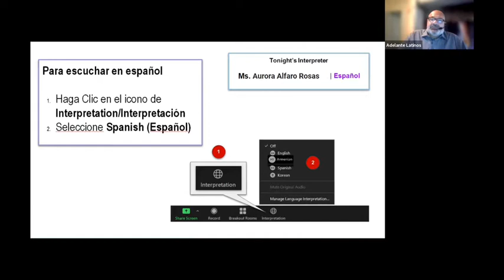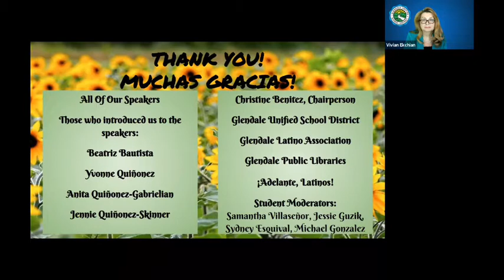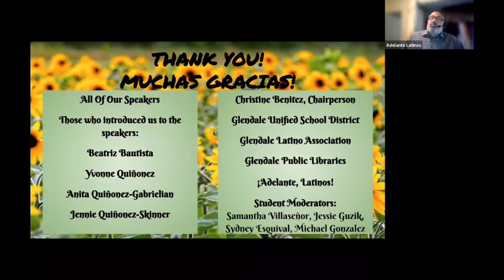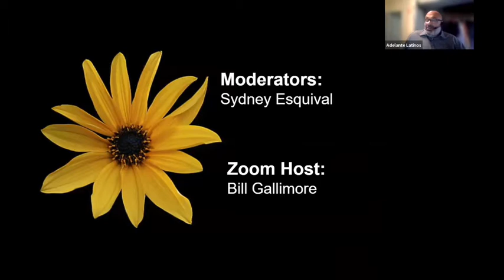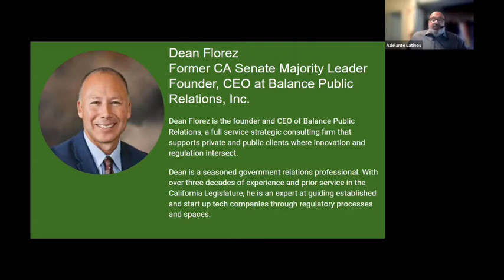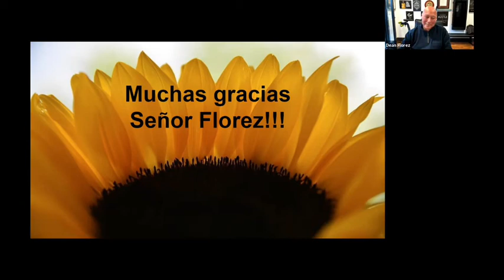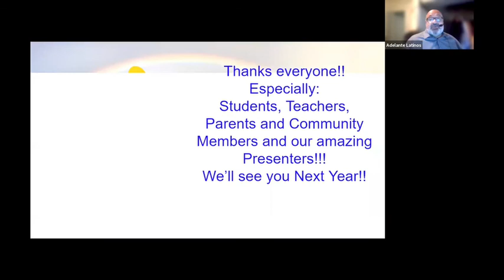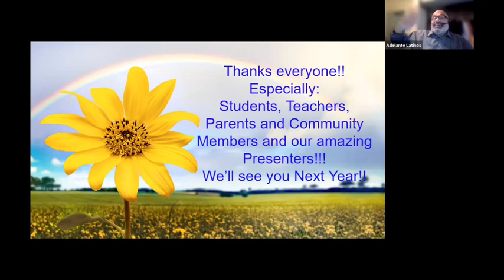GUSD ¡Adelante, Latinos! Hispanic Heritage Month Speaker Series: Dean Florez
Join us for 5 weeks of learning from renowned Latinx professionals who serve their communities in different ways. The theme for the 2021 Hispanic Heritage Month is: “Esperanza: A Celebration of Hispanic Heritage and Hope”

We encourage students grades 7-12 to participate in these webinars to learn and enhance their understanding of Hispanic Heritage.

Speaker for October 13th: Dean Florez